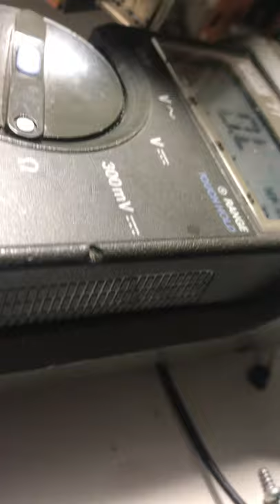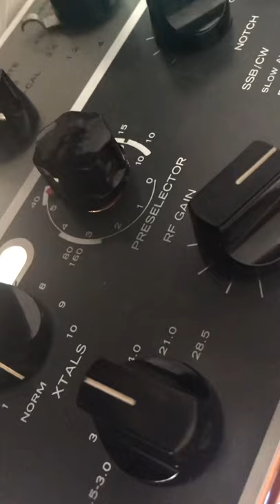Newest Drake R4B is a challenge to fix. Low IF gain? January 4, 2022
2nd Drake R4B

This is probably the most cosmetically perfect and least beat up Drake 4 series Radio I own.
Hope I can figure out issues with it without too much more time.

You can see my debug methodology in this video.
Has been hit and miss.

I should try a text book alignment and see what stage fails.

Most likely the last Drake I will buy. Need to sell a few now and thin the herd.

Had fun fixing them. But don't need so many radios.

I did ground the AVC circuit and was able to hear some improvement.
Seems like a stage is very low or one of the signals getting input to the mixers is low.

Need to use a more formal methodology.